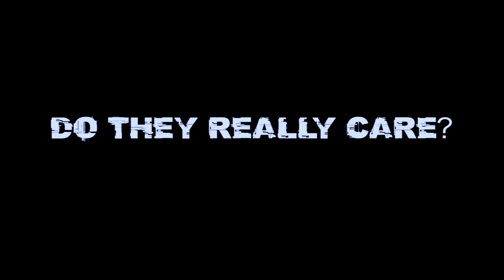Do They Really Care? (Remastered)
This is about a girl who is feeling depressed and considering committing suicide and she feels as if nobody cares.

Starring: Alexza Lopez, Synicee Bennet & Miguel Ramirez
Cinematographer: Elijah Toyfoya
Editor: Ruben “Ben” Cashman
Sound and boom: Synicee Bennet & Miguel Ramirez
 Screenplay: Ruben “Ben” Cashman Screenplay help: Lorenz Teran
Director: Ruben “Ben” Cashman
 Special Thanks to Mark Hixson & Robert Del Campo